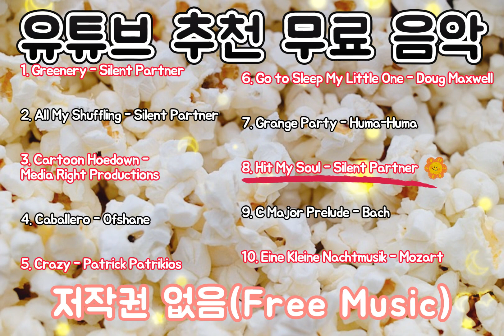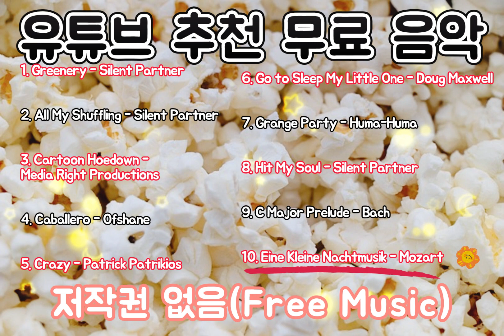유튜브 음악 추천 10곡 구경하기 l무료음악l무료음원l음악추천l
추천음악 들으러 오시지요 :)

00:00 Greenery - Silent Partner
01:52 All My Shuffling - Silent Partner
04:00 Cartoon Hoedown - Media Right Productions
05:31 Caballero - Ofshane
08:04 Crazy - Patrick Patrikios
10:20 Go to Sleep My Little One - Doug Maxwell_Media Right Productions
12:18 Grange Party - Huma-Huma
14:04 Hit My Soul - Silent Partner
16:15 C Major Prelude - Bach
18:28 Eine Kleine Nachtmusik (by Mozart) - Mozart